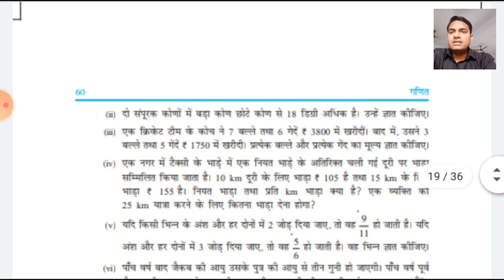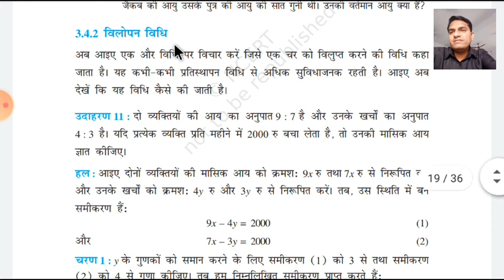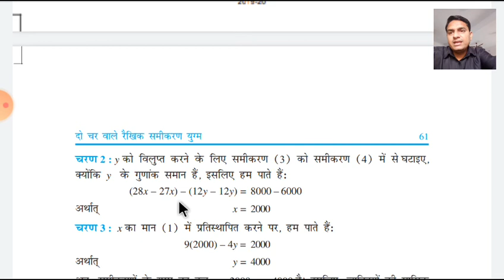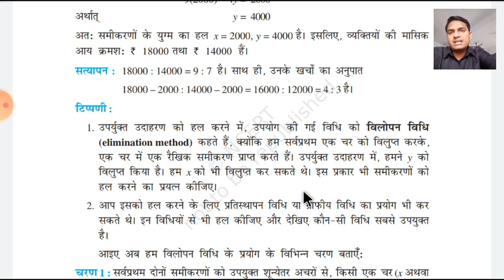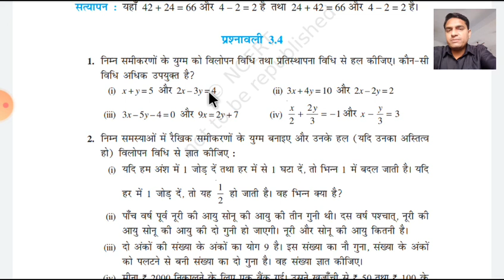Class 10 Maths Ex 3 4